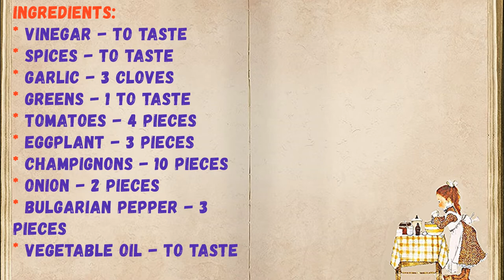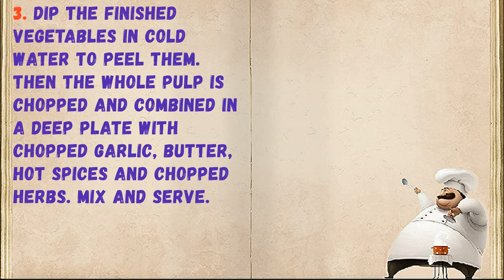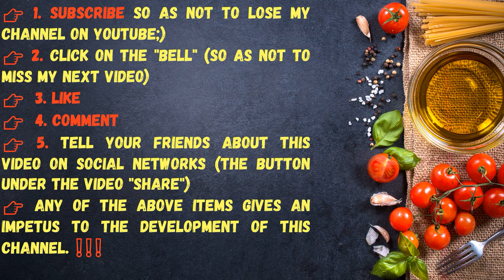Ajapsandal On Mangal / Book of recipes / Bon Appetit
👉Ingredients - 0:14

👉Have your YouTube channel ?! Cryptocurrency for likes: Follow this link:
👉https: //likecoin.pro/@nitob